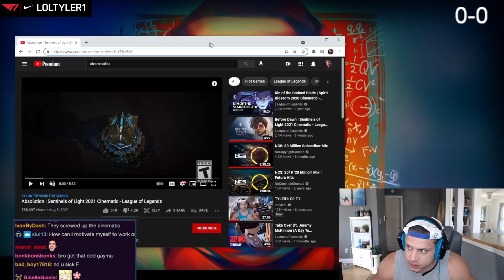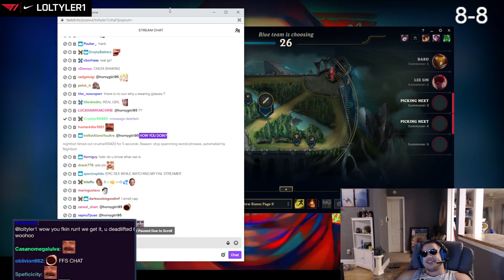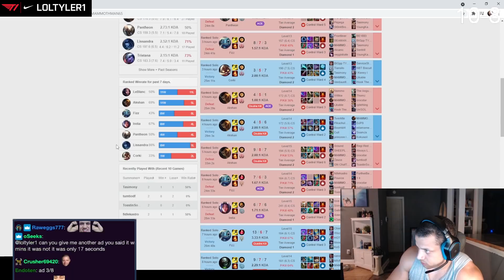TYLER1: "MID CHALLENGE"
00:00 intro (im a problem in the gym)
05:54 league cinematic
12:33 irelia mid
20:32 irelia mid
29:52 outro